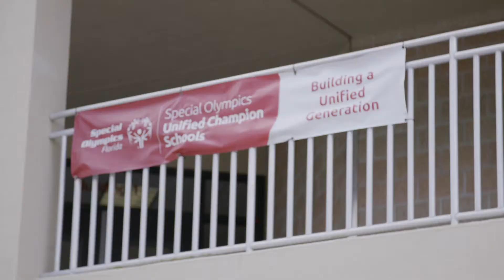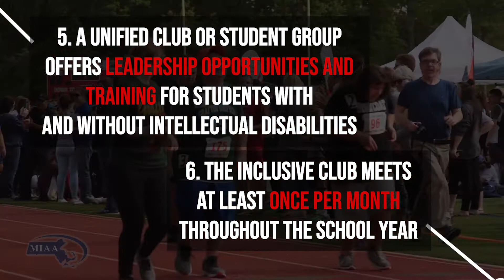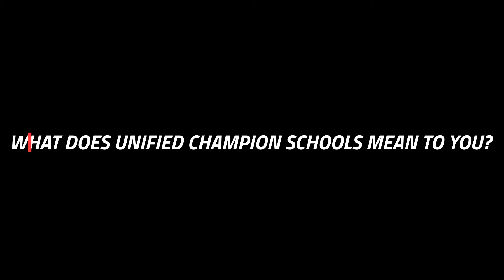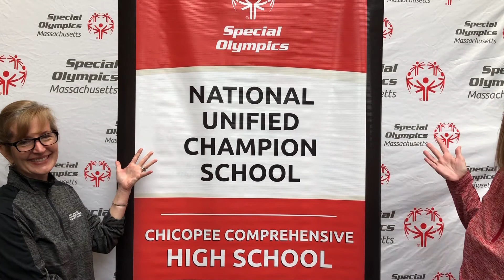National Banner Recognition 2020 - Chicopee Comp